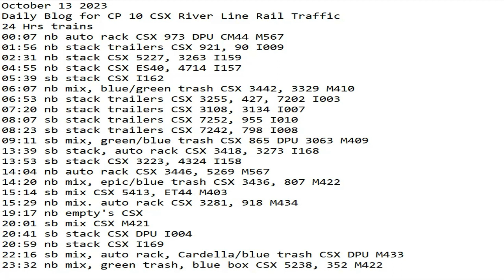October 13 2023 BigTrains.TV CP 10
24 Hrs trains
00:07 nb auto rack CSX 973 DPU CM44 M567
01:56 nb stack trailers CSX 921, 90 I009
02:31 nb stack CSX 5227, 3263 I159
04:55 nb stack CSX ES40, 4714 I157
05:39 sb stack CSX I162
06:07 nb mix, blue/green trash CSX 3442, 3329 M410
06:53 nb stack trailers CSX 3255, 427, 7202 I003
07:20 nb stack trailers CSX 3108, 3134 I007
08:07 sb stack trailers CSX 7252, 955 I010
08:23 sb stack trailers CSX 7242, 798 I008
09:11 sb mix, green/blue trash CSX 865 DPU 3063 M409
13:39 sb stack, auto rack CSX 3418, 3273 I168
13:53 sb stack CSX 3223, 4324 I158
14:04 nb auto rack CSX 3446, 5269 M567
14:20 nb mix, epic/blue trash CSX 3436, 807 M422
15:14 sb mix CSX 5413, ET44 M403
15:29 nb mix. auto rack CSX 3281, 918 M434
19:17 nb empty's CSX
20:01 sb mix CSX M421
20:41 sb stack CSX DPU I004
20:59 nb stack CSX I169
22:16 sb mix, auto rack, Cardella/blue trash CSX DPU M433
23:32 nb mix, green trash, blue box CSX 5238, 352 M422